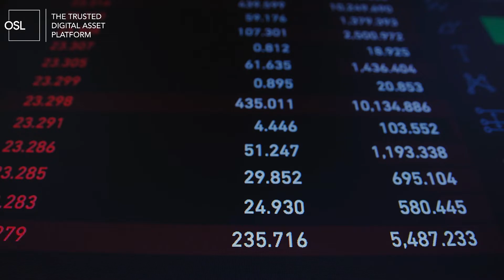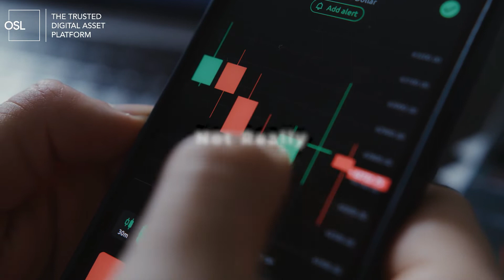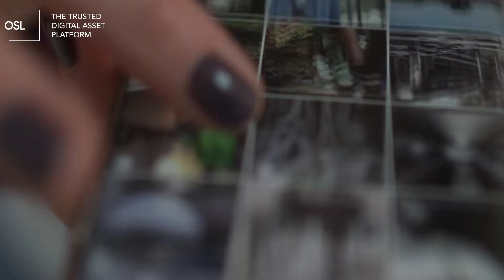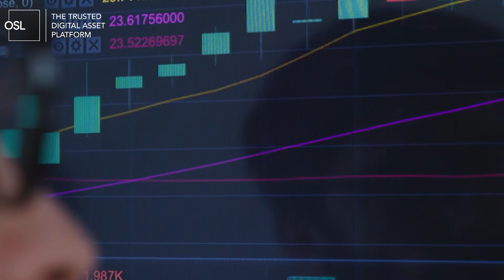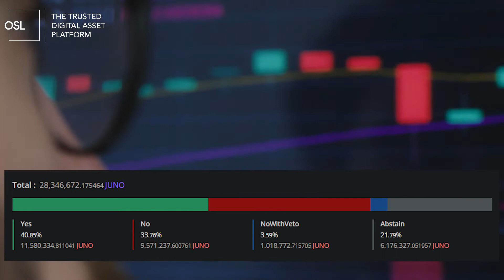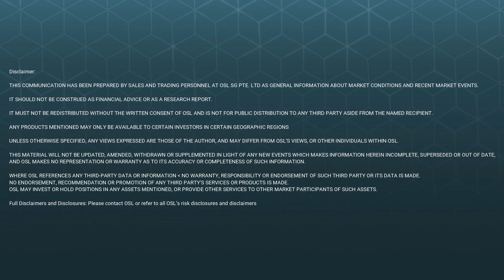DeFi is not Decentralized - OSL CryptoMythbusters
00:00 - 00:24 - What does “decentralized” mean in DeFi?
01:09 - Reason 1: Counterparty Risk is not decentralized.
01:55 - Reason 2: Web 2.0 components of DeFi are not decentralized.
02:37 - Reason 3: Governance is not decentralized.
04:44 - Conclusion

DeFi purports to be decentralised. But full decentralisation in DeFi is illusory.

In this video, Kevin Lee, OSL Digital Securities Head of Trading talks about the three reasons why we believe DeFi is not really decentralized:
1. Counterparty risk is not decentralized.
2. There are components in DeFi platforms that are still on Web 2.0 and not really decentralized.
3. The interests of the DeFi platform and the interests of the platform’s users and community can never be 100% fully aligned.